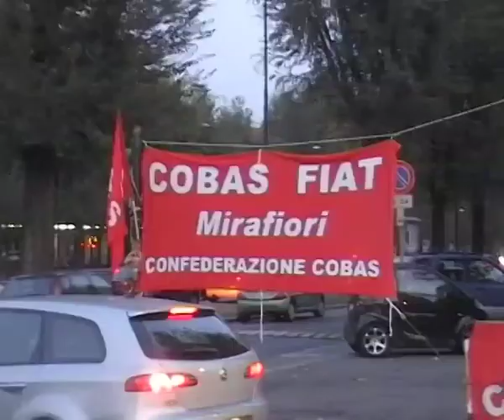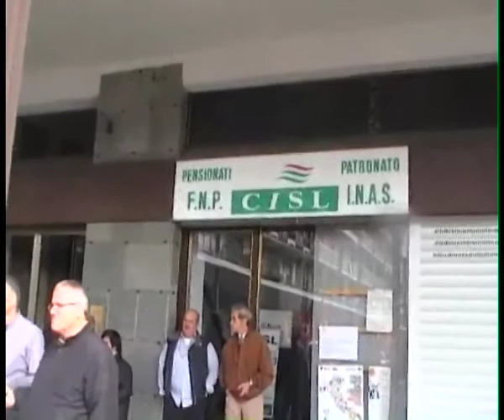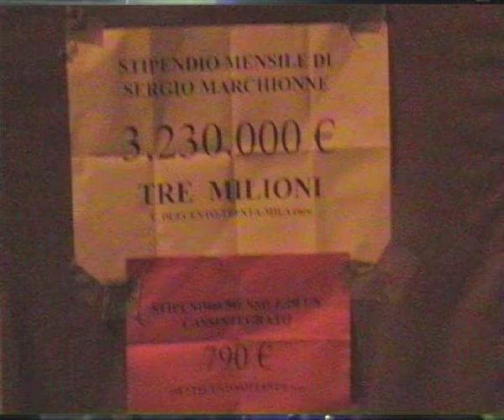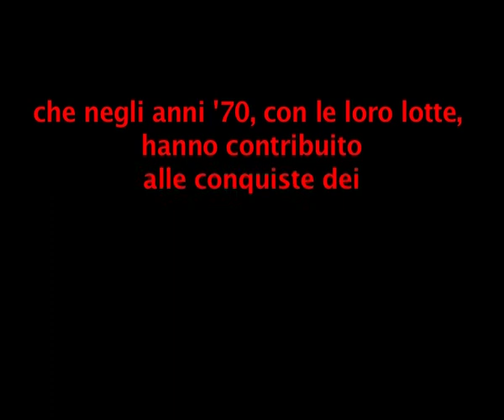IO STO CON GLI OPERAI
Questo è il film creato con le immagini delle riprese fatte al presidio di settembre-ottobre 2011 davanti alla porta 2 di Mirafiori con i cassaintegrati Fiat.
Verrà proiettato nei circoli disponibili per continuare la lotta per la difesa dei lavoratori.Durata circa 45 minuti.